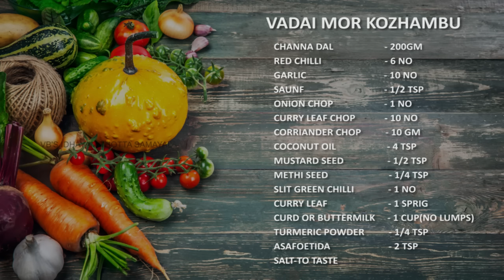Venkatesh Bhat makes masala vadai & mor kolumbu | mor kuzhambu tamil recipe | more kulambu in tamil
Kids favourite Menu @Jr Bhat's Come Cook With Me
Follow Venkatesh Bhat: